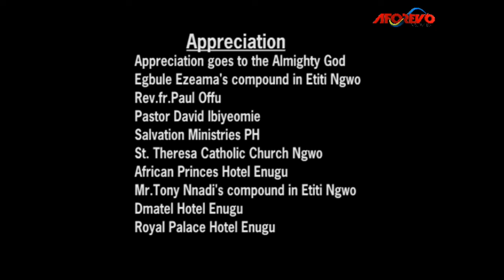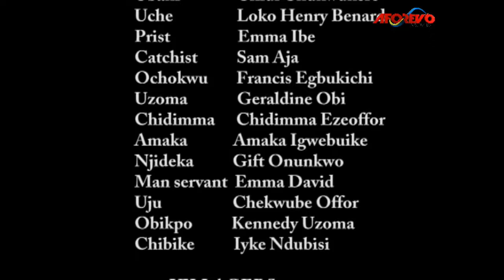This Touching Story Will Make You Shed Tears &Trust God Will Step Into Your Case - A Nigerian Movies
This Nigerian movie is about Nduka who is a man dreaded by all because of his evil and wicked ways. Azubuike, unfortunately falls in with his daughter. How would he solve the dilemma he finds himself in?